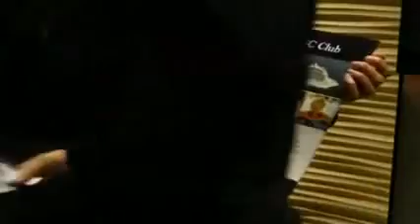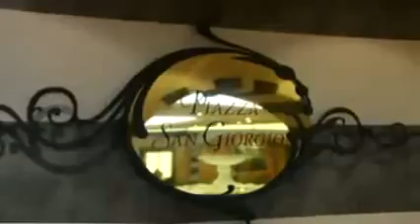msc fantasia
Costruita pensando all'ambiente, la nave da crociera MSC Fantasia è stata creata con uno stile moderno, per unire il rispetto per l'ambiente senza sacrificare il comfort dei passeggeri.
MSC Fantasia non solo è una nave con la quale viaggiare sarà un piacere, ma è anche una vera e continua scoperta. Per la prima volta, su questa nave potrete camminare su una scalinata di cristalli Swarovski. Il soffitto trasparente consentirà ai passeggeri di vivere appieno la magia della navigazione, osservando il cielo stellato. Con 27.000 m2 di spazi comuni, che comprendono la lussuosa MSC Aurea SPA, 5 ristoranti, 4 piscine, 12 vasche idromassaggio, bar e caffetterie, negozi, un'area per bambini, un simulatore di Formula 1 e un cinema interattivo in 4D, durante la vostra vacanza potrete davvero riscoprire voi stessi e dedicarvi al relax.

Built environment in mind, the cruise ship MSC Fantasia was created with a modern style, combining the respect for the environment without sacrificing passenger comfort.
 MSC Fantasia is not only a ship in which travel will be a pleasure, but also a true discovery. For the first time on this ship you can walk up a flight of Swarovski crystals. The glass ceiling will allow passengers to fully enjoy the magic of sailing, watching the starry sky. With 27,000 m2 of meeting space, including the luxurious MSC Aurea Spa, 5 restaurants, 4 swimming pools, 12 whirlpools, bars and cafes, shops, a children's area, a Formula 1 simulator and a 4D interactive cinema during your vacation you can really discover yourself and dedicate yourself to relax.